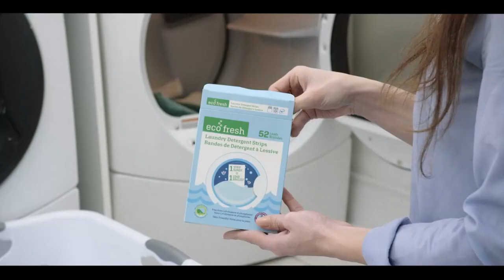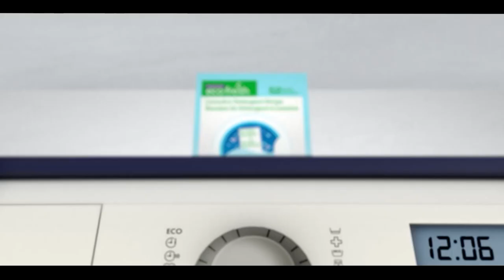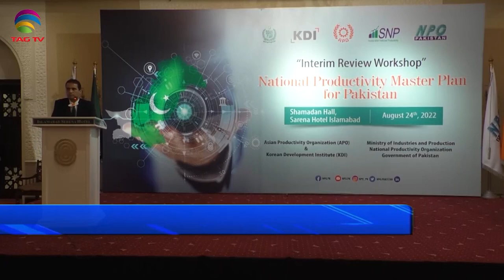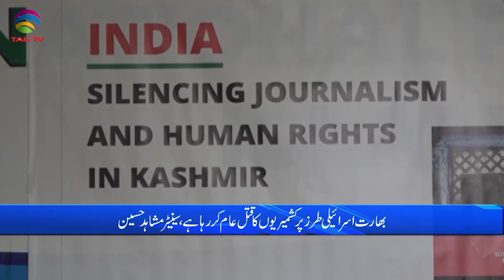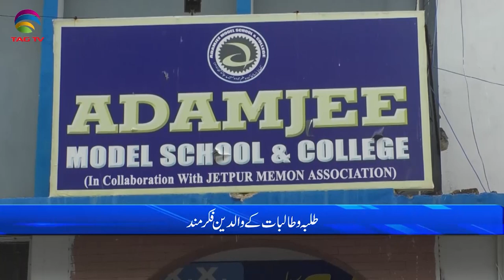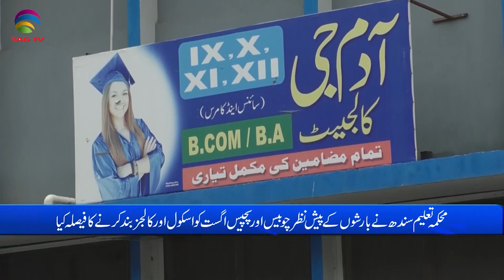Pakistan News Bulletin with Laraib Khan, August 25, 2022